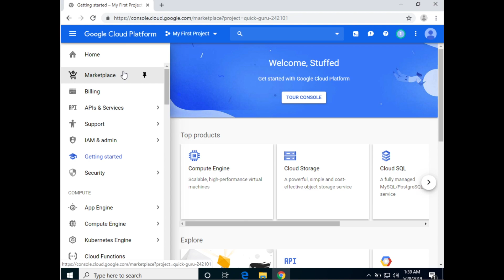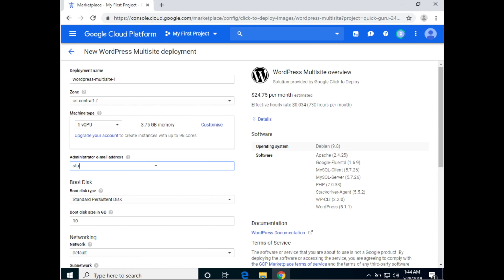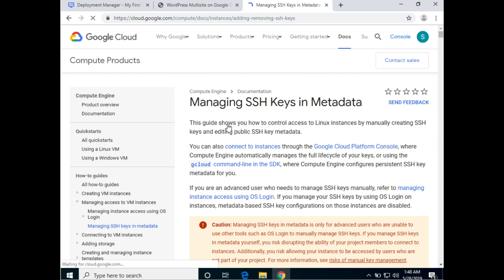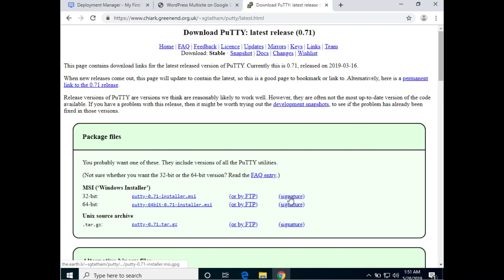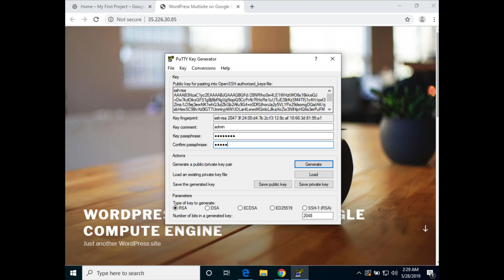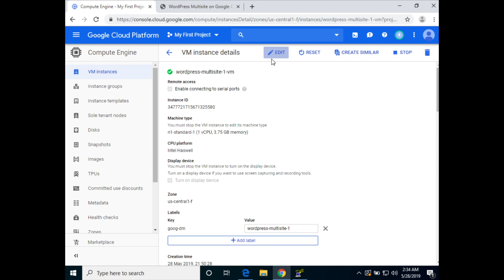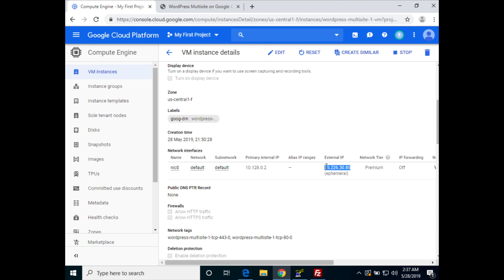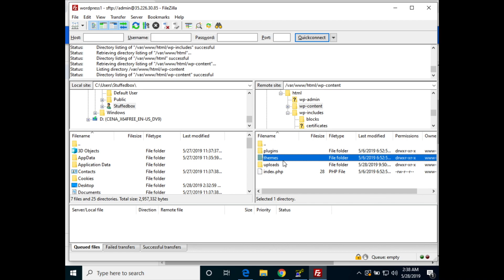WORDPRESS ON GOOGLE CLOUD and HOW TO FTP TO IT on Windows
In this Google Cloud Platform tutorial, I'll show you how to host Wordpress on Google Cloud Platform and use FTP to upload your files on Windows Machines.  This Google Cloud Platform Tutorial will also show you how to use FTP on Google Cloud Platform using SSH keys, by installing Putty.

If you don't have a Google Cloud Platform, here is my tutorial on how to create an account

If you are looking to simply know how to create SSH keys on Windows using PuttyGen, go to 3:48